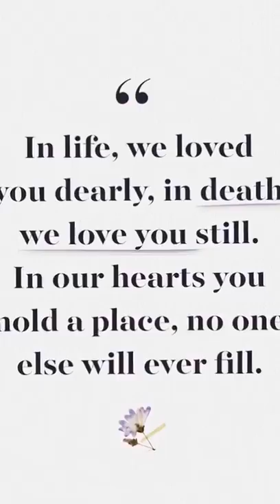R.I.P Reecy Boy 💚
Sleep Tight Reece Forever In Our Hearts G.B.N.F ! One In A Million💚